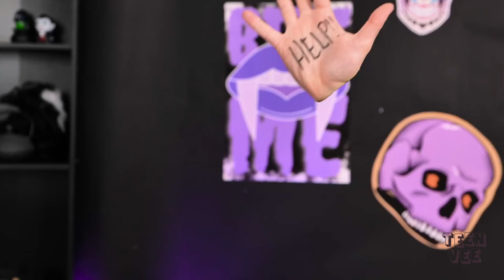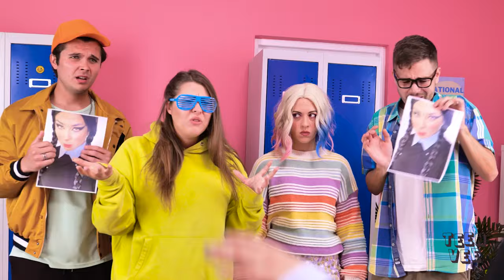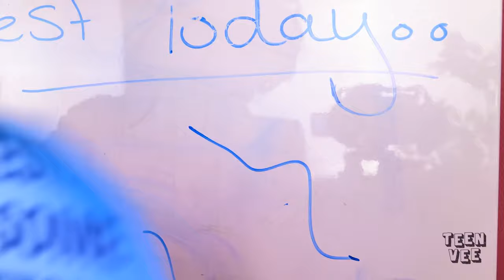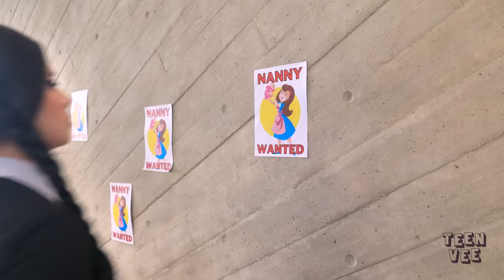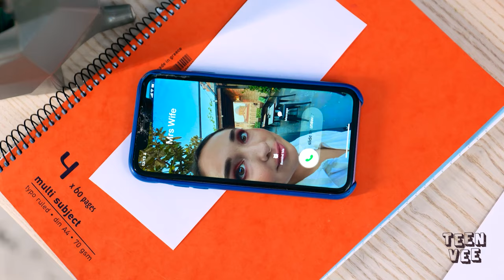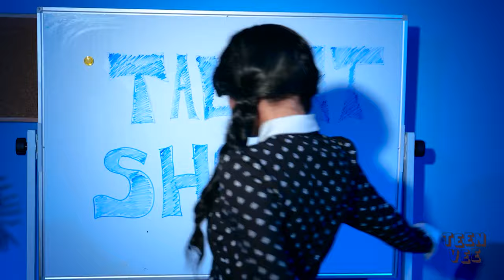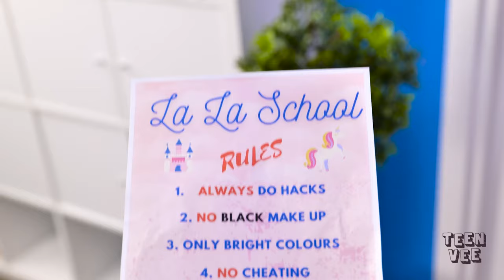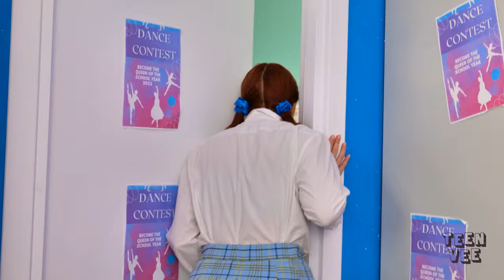Good Wednesday VS Bad Enid! Body Swap! *Extreme Makeover & Funny Situations* by TeenVee!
🕷️👯‍♀️🔥 Get ready for an extreme body switch with your favorite goth girls! In this video, Wednesday Addams and Enid from "The Addams Family" and "The Powerpuff Girls" respectively, switch bodies and experience each other's lives for a day. From fashion choices to daily routines and social interactions, these besties will explore the world from a new perspective and share their hilarious reactions with you. Our expert body-switching team will guide you through each step of the process, sharing their tips and tricks for a successful switch. Whether you're a fan of "The Addams Family" or "The Powerpuff Girls", this video is a must-watch. So join us for this exciting adventure and discover what happens when Wednesday Addams becomes Enid!